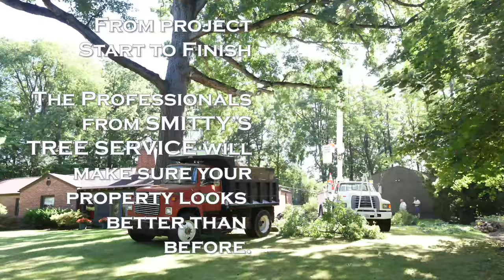SMITTYS TREE SERVICE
We "Had" this huge limb from our 300-year-old plus Oak Tree growing right above the South end of our home. It was actually causing the Oak to lean towards the house. I found this tree service SMITTY'S TREE SERVICE, LLC owned and operated by this young and energetic guy, Nick Smith. He came out gave us a decent price to cut that limb and a few others back, so we scheduled him in. The man is very busy, it took a week before he could start the job. He and his crew were here bright and early and out on to another job by 2:00. While he did his thing, I did my thing and create this little time-lapse movie along with some drone footage. True Story!